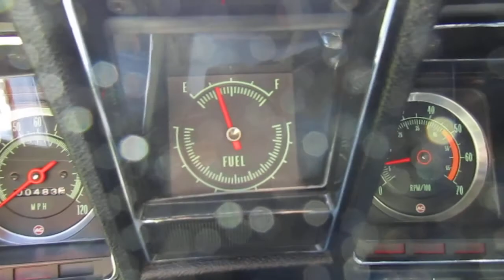David Martin 69 Camaro SS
1969 SS Camaro Sold